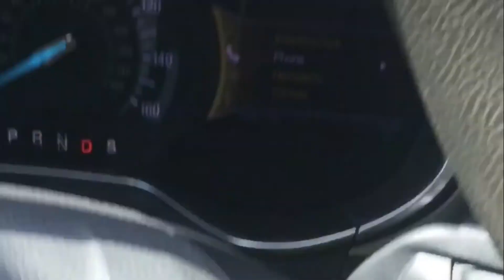I THINK I GOT COVID 19 | BUBBLES PLEASANT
I think I got Coronavirus ! So I went to get tested ! And this is what happened. No click bait...

Welcome to the Bubbles Family!